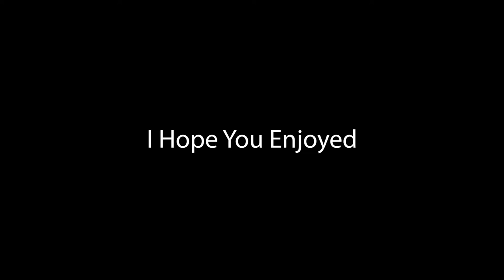Kill Or Be Killed In Dead By Daylight